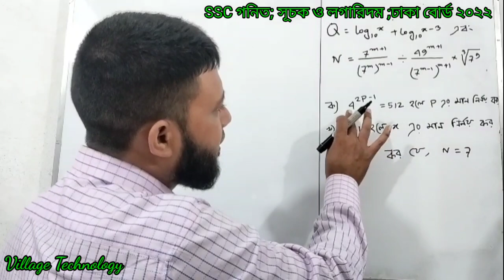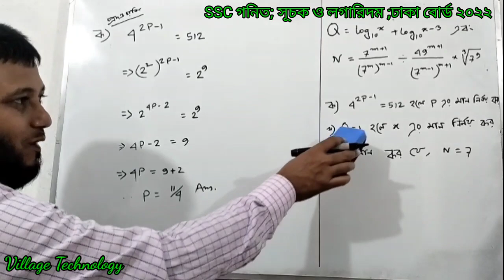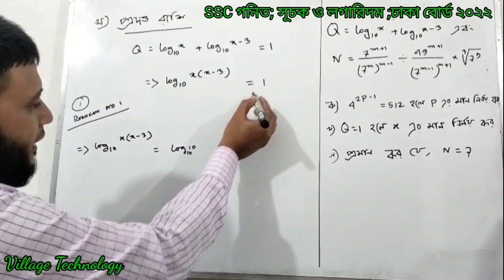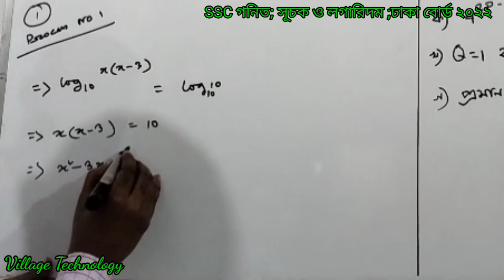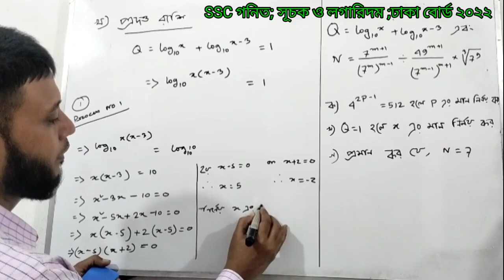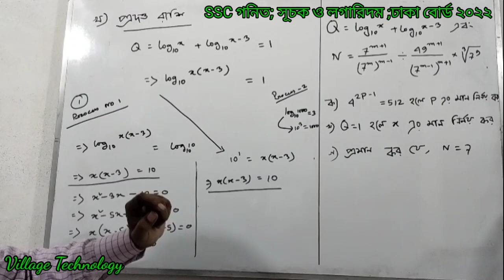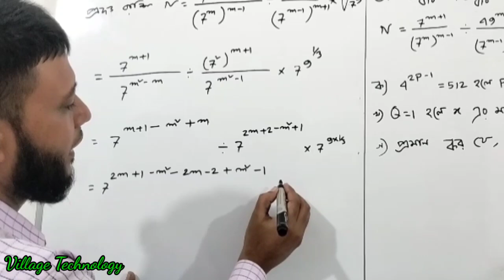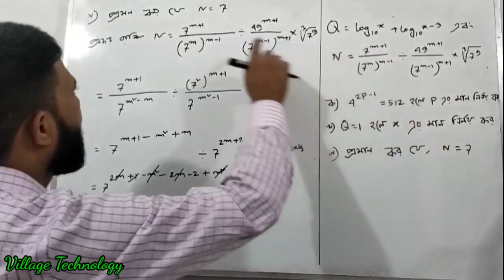Dhaka Board 2022 //এসএসসি গণিত //সূচক ও লগারিদম ঢাকা বোর্ড ২০২২ //সৃজনশীল সমাধান//Villagetechnology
এসএসসি ঢাকা বোর্ড ২০২২
নবম-দশম শ্রেণির সাধারণ গণিত
SSC math solution Dhaka board 2022
এসএসসি গণিত ঢাকা বোর্ড ২০২২
# SSC Math Dhaka Board 2022
সূচক ও লগারিদম ঢাকা বোর্ড ২০২২
আমার চ্যানেলের অন্যান্য ভিডিওগুলো: